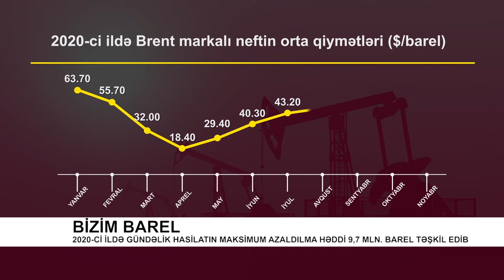Bizim Barel: 2020-ci ildə neft hasilatının 2,7 mln ton azalacağı proqnozlaşdırılır - 25.12.2020